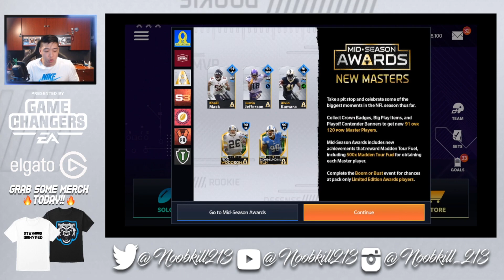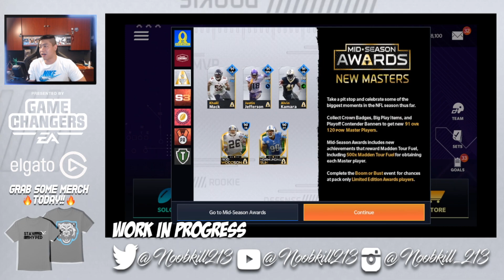MADDEN FEAST SNEAK PEEK 92 OVR PRIMETIME!!! MADDEN MOBILE 21 THANKSGIVING INFO!!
Thanks